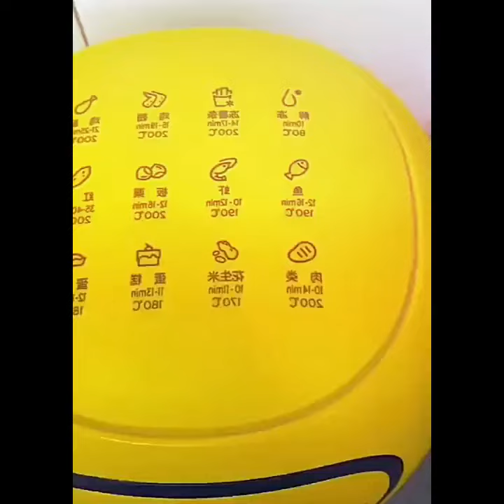Amazon Useful kitchen Utensils Daily Useful Household Items Kitchen &Home Organisers New Gadgets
Notice -:  Request product link In( COMMENT BOX )

note:If the products are out of stock in Amazon at that condition i am sharing similar products links         \ Thank you \

Tags ))

Amazon New Best Kitchen Products Cleaning Tools Smart Home Items Everyday Useful Products New Offers

Amazon accessories
Amazon today offers
Amazon offers

Amazon accessories
Amazon today offers
Amazon offers